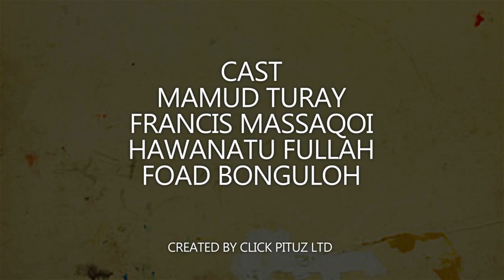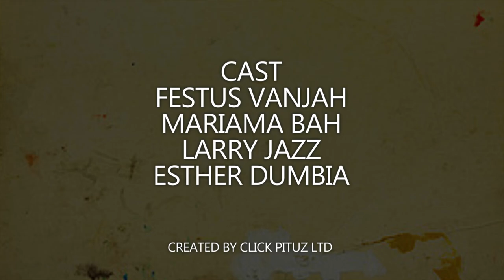The waiters series episode 1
The waiters series episode is a teenage love drama
Written and directed by Alkam madeit
Produce by -click pituz ltd

First Sierra Leone love  web episode 🎬

Cast
Frank Sundai
Alhaji Kamara
Fatmata Koroma
Foud bonguloh